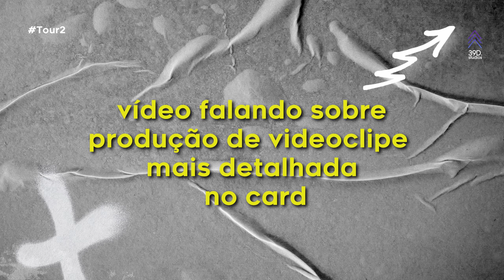39d Tour II - Conheça o processo de produção do início ao fim!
Continuação do nosso Tour, aqui falamos sobre nosso processo de criação do início da produção passando pela gravação de videoclipe, design até a distribuição.